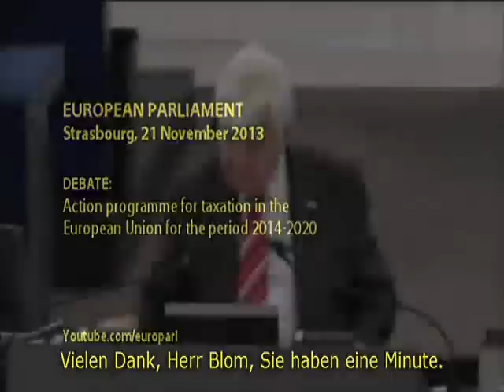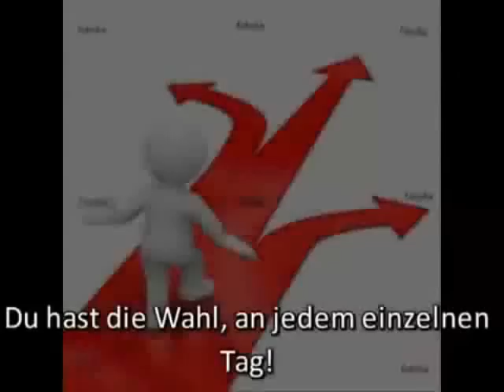Was die Lügenmedien noch nie gezeigt haben